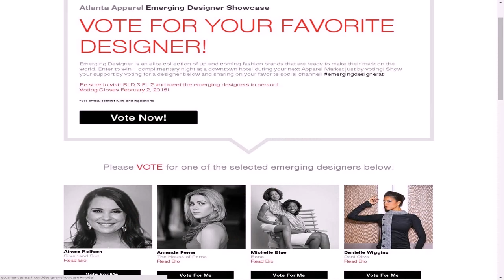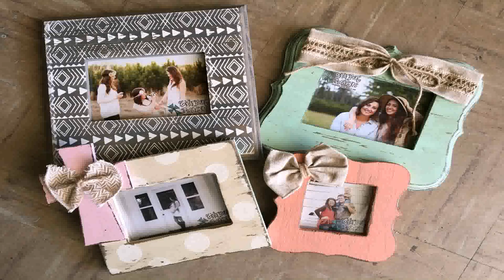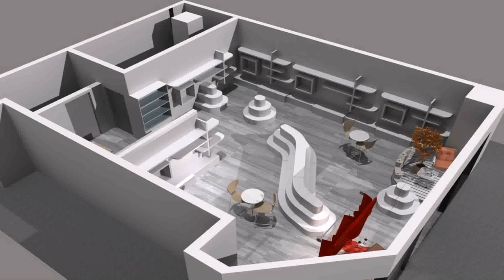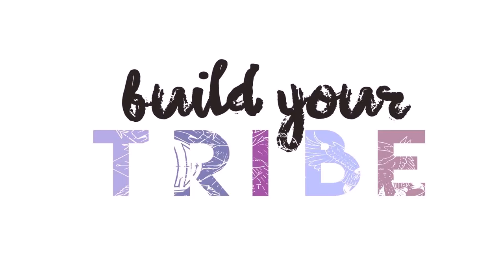Design House Americasmart (see description) (see description)